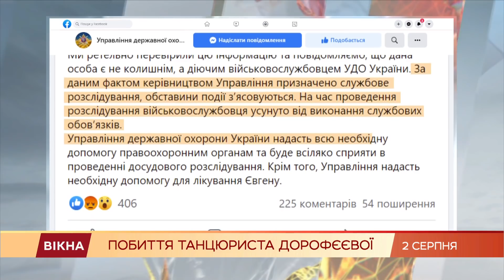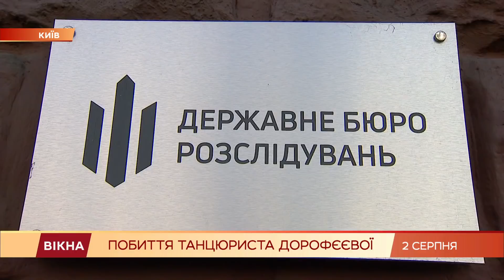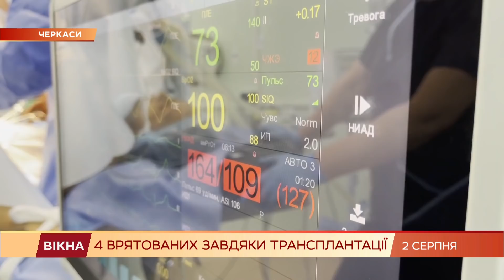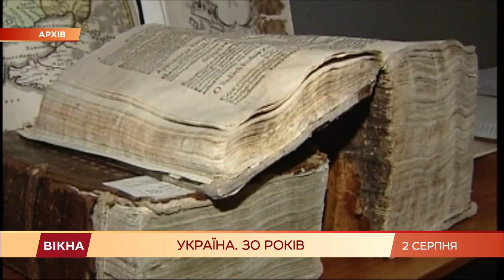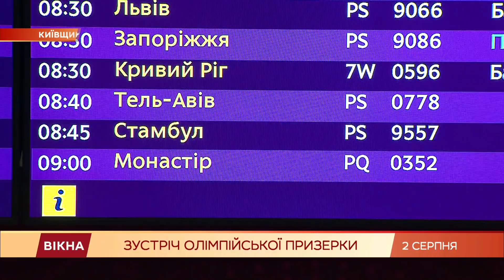Вікна-новини. Випуск від 02.08.2021 (22:00)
Випуск програми Вікна-Новини на СТБ - актуальні новини країни та світу онлайн за 2 серпня 2021 року:

- Буревій повалив десятки дерев та знеструмив 500 населених пунктів - наслідки негоди на Львівщині;
- Військовослужбовець жорстоко побив танцюриста співачки Наді Дорофеєвої: подробиці;
- Олімпійська призерка Еліна Світоліна повернулася додому із Токіо: як зустріли тенісистку;
- Скандал на Олімпіаді. Чому білоруська спортсменка попросила японську владу захистити її від КДБ.